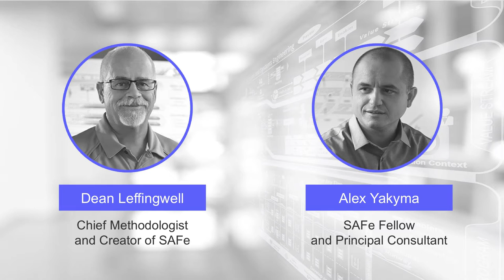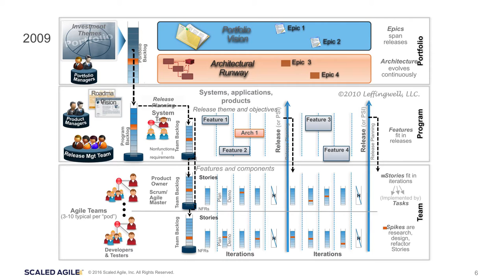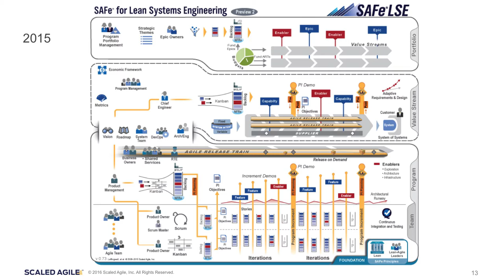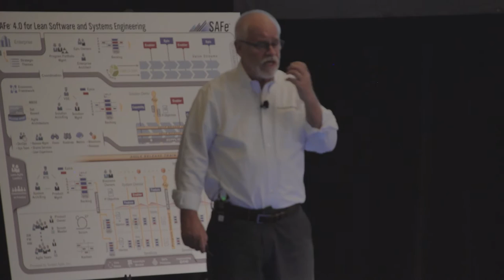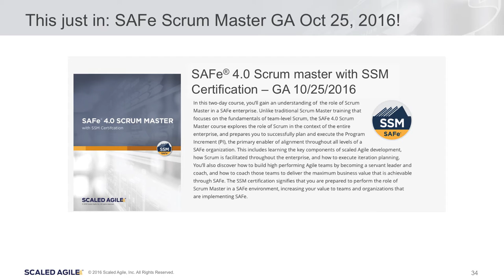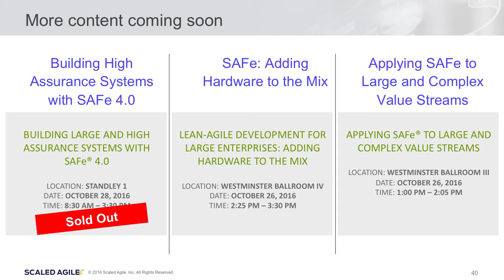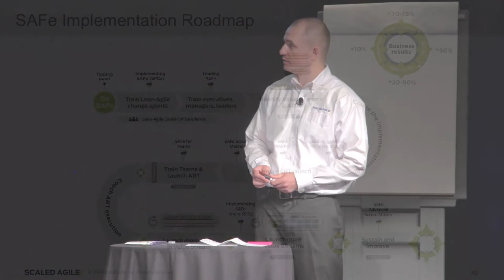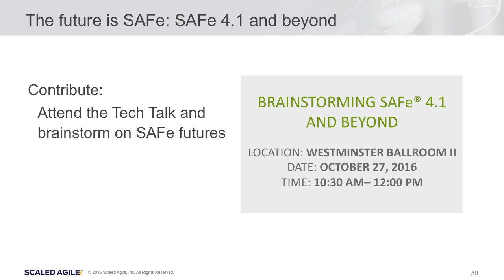2016 SAFe Summit Talk: SAFe Past, Present, Future